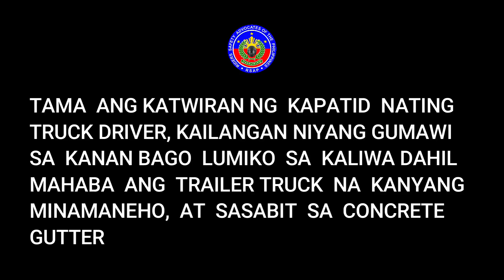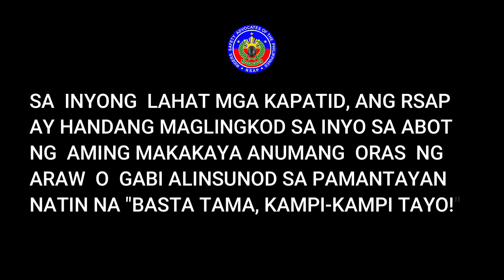HUWAG MAG-ALALA KAPAG TAMA AT MAY KATWIRAN, HINDI NAMIN KAYO PABABAYAAN!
Malinaw na hindi nauunawaan ng Enforcer na dapat niyang alalayan ang truck driver na kailangang gumawi muna sa kanan bago lumiko sa intersection sa kaliwa nito.

BASTA TAMA, KAMPI-KAMPI TAYO!
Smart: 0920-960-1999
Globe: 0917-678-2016